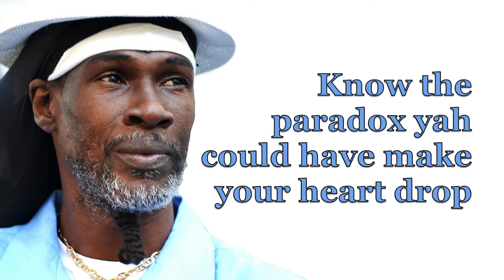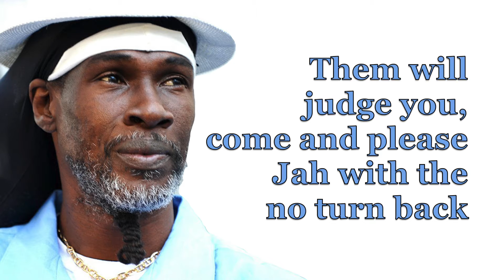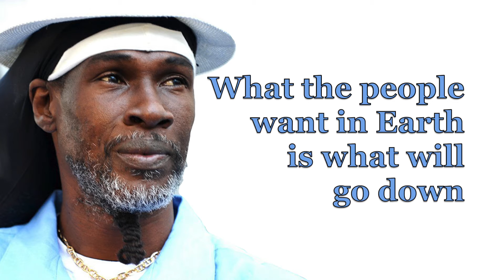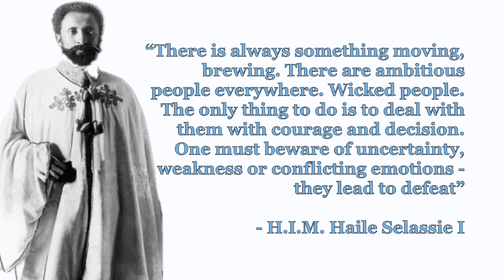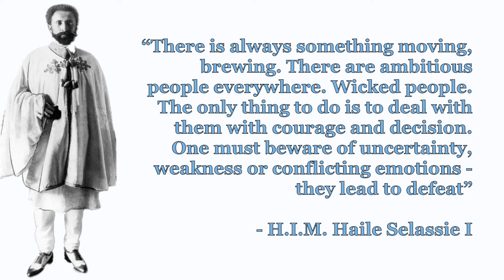Akae Beka - Stability + Dub (Lyrics)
Blessed Love!

*typos corrected